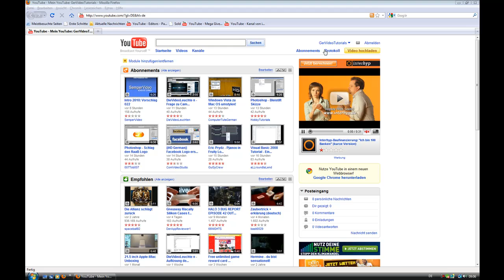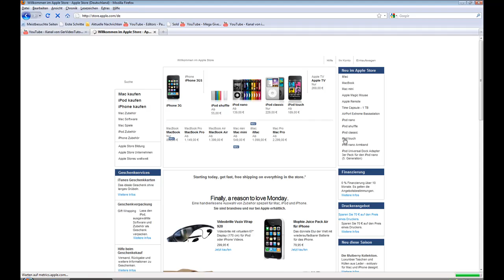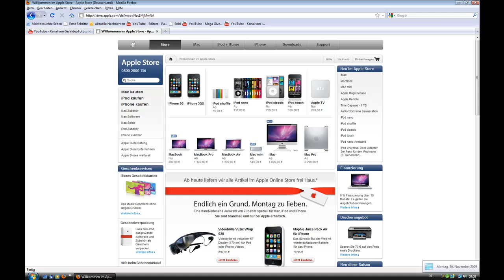Info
Sry wegen dem GiveAway aber naja 1 woche mehr zeit für euch :D